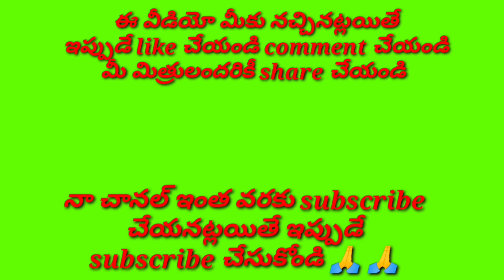దరిశన మీయవ శ్రీ పాండురంగా //భజన పాటలు //devotional songs